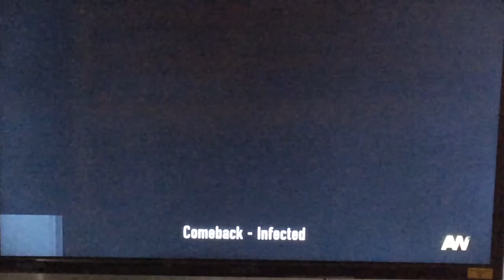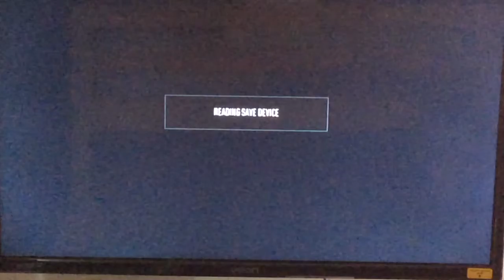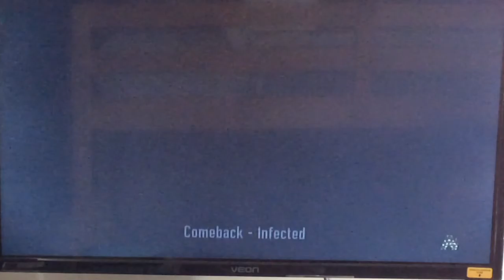Advance Warfare - Infected - GamePlay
Coming out after this video! I just can't believe we've made it this far after my channel being dead for nearly 9 months. I just can't thank you enough. And as always 'Stay Slick 😎 ' Wamp! Oh and there will be a special video every 20 subs I/We get. So now you can 'Stay Slick 😎 '  Wamp!